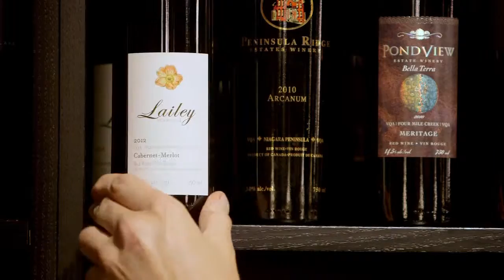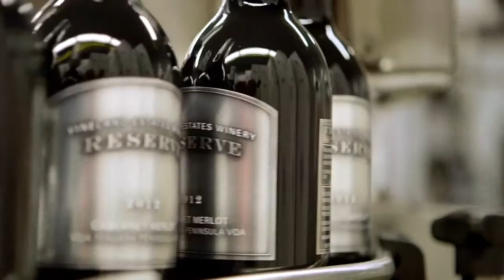General Electric. Waste to wine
Miran for General Electric New York. GE helps power Canada’s Sustainable Wine Production. Our attitudes to waste are shown in the words we use to describe it. Think about the words we use: refuse, garbage, trash, scrap, rubbish. These words make waste seem useless, dirty or unhealthy. Did you know that China accounts for one third of the world’s garbage output? Or that only 1 in 5 plastic bottles is recycled? Or that Americans throw away enough trash each year to cover the state of Texas twice over?

Location: Canada. Upstate New York